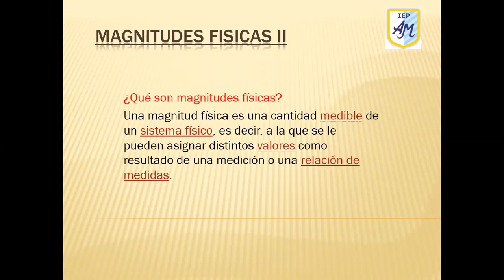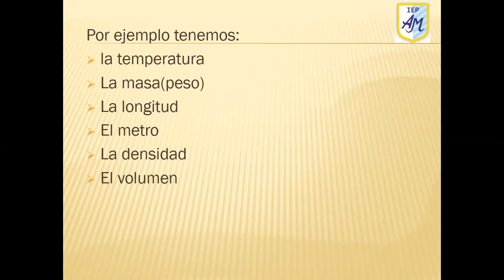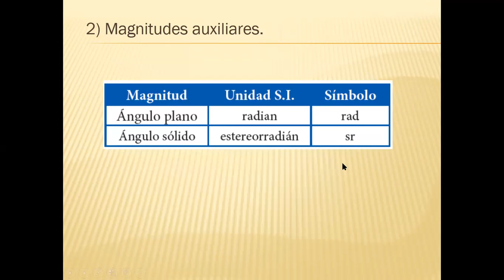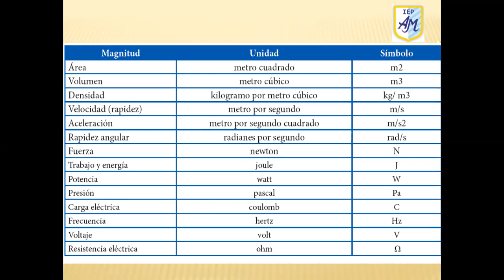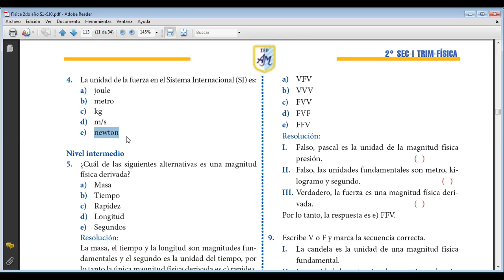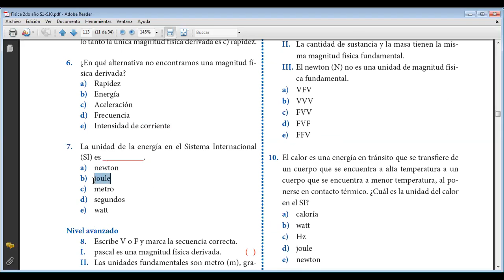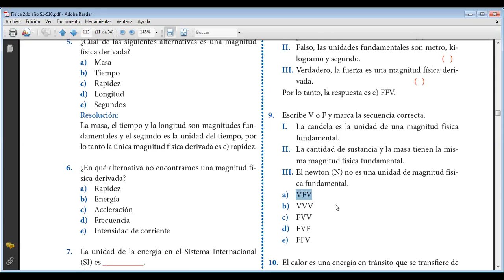FÍSICA_ 2 Año_ MAGNITUDES FÍSICAS II_ (TEORÍA Y PRACTICA)